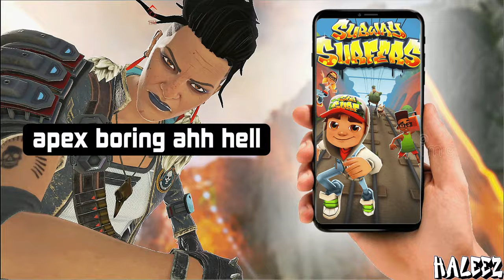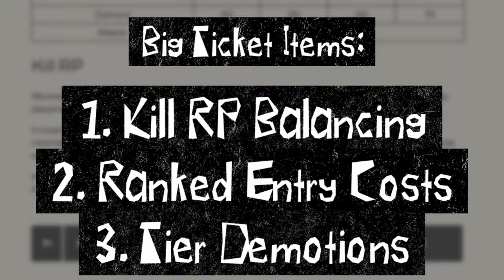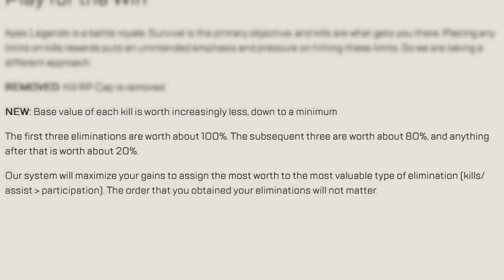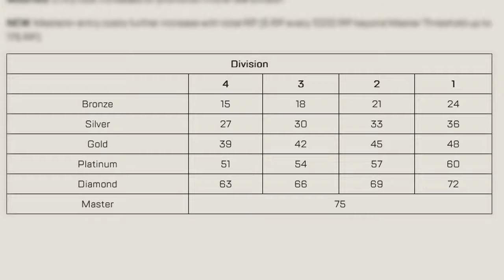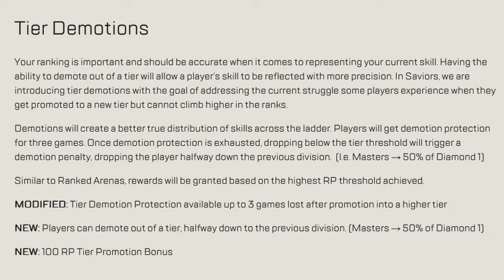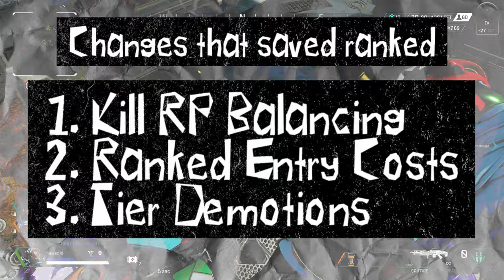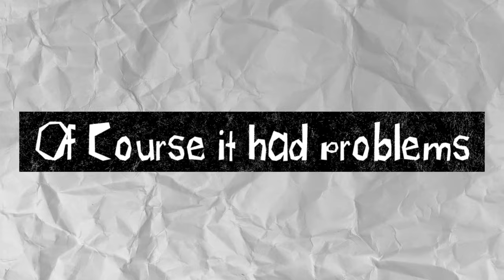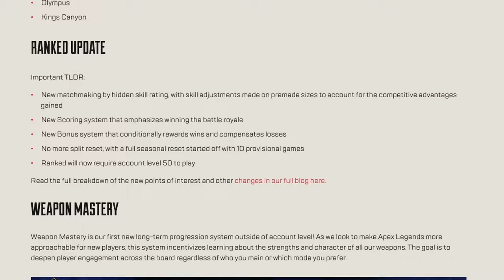Why Season 13 Mattered - Ranked Apex Legends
Another video essay type video that turned out to be way more work than I originally thought it would be. Shoutout Vaughn for the video essay idea though, idk what I would've done with these clips otherwise. Season 13 waas fire trust.

Redial - Bomberman Hero OST
Lekker Flowtje - Klaus Veen
That's Enough - Hideki Naganuma (JSR OST)
Lovely Angel - Katamari Damacy OST
File Select - Sonic the Hedgehog 3 OST
Dancing Wind - 2 Mello

Bentencho Boogie - 2 Mello
Silver Stream - Rage Racer OST
cosmic surfin' - Planet Dob OST
hyrdate! (black coffee mix) - acetantina (now known as Kaizo Slumber)
Let mom sleep (no sleep remix) - Hideki Naganuma (JSRF OST)
Menu Theme - TOCA 2 Touring Cars OST
A New Day - Hideki Naganuma (Sonic Rush OST)
Chromebies - Doctor Lazer
Genome - Nujabes (Samurai Champloo OST)
Foregone Destruction - Michiel van den Bos (UT99 OST)

Chapters:
00:00 Why Season 13 Mattered
00:46 Season 12 Backstory
01:31 Season 13 was announced
02:03 Kill RP Balancing
04:06 Ranked Entry Costs
05:27 Tier Demotions
07:04 Season 13 Ranked Gameplay
13:57 Season 13 Criticism
18:11 Streamer Reactions